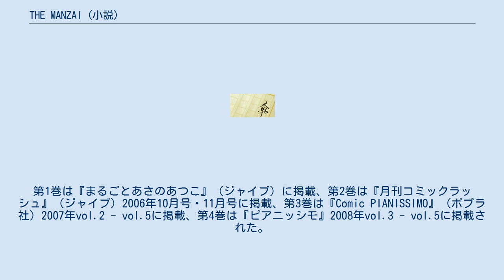THE MANZAI (小説)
『The MANZAI』（ザ・マンザイ）は、あさのあつこ作の児童小説。
シリーズ累計200万部を突破しており、全6巻でシリーズ完結。
漫画化、CDドラマ化もされている。
 ある十月の日、訳ありの中学2年で転校生の瀬田歩（せたあゆむ）はクラスメイトの秋本貴史（あきもとたかし）に「付き合ってくれ」と言われる。
秋本は一緒に漫才のコンビを組んでくれという意味で言ったのだが、瀬田には同性愛の申し出の様に聞こえ戸惑いを隠せずにいた。
その後瀬田は無理矢理コンビを組まされ、文化祭で「漫才ロミオとジュリエット、ほんまは、あんたがアホやねん」（通称「ロミジュリ」）を行うことにしたのだが…。
中学校を舞台として中学生の青春と葛藤と恋を描く。
 「漫才ロミオとジュリエット」から半年と少し、中学三年生となった歩とロミジュリメンバーはそれぞれ違うクラスに分けられてしまう。
そんな中、秋本は夏祭りで漫才をしようと言い出した。
歩は断固拒否の態度であったが、ほかのメンバーはノリ気だった。
そして歩の想い人・メグの下駄箱の中にウシガエル（ゲロゲロ）が入れられるという事件が勃発した!そんな出来事によりお好み焼き屋「おたやん」に「ゲロゲロ事件対策本部」が設置された。
はたして事件の真相は…? 新装版として横に併記されているものは出版社変更によるカバーデザインの変更。
増訂・合本・改題・続編となったものは別記。
 イマイヒヅル・画。
第1巻は『まるごとあさのあつこ』（ジャイブ）に掲載、第2巻は『月刊コミックラッシュ』（ジャイブ）2006年10月号・11月号に掲載、第3巻は『Comic PIANISSIMO』（ポプラ社）2007年vol.2 - vol.5に掲載、第4巻は『ピアニッシモ』2008年vol.3 - vol.5に掲載された。
絵はやや昔風な絵柄となっており、トーンなど一枚々丁寧に書き込まれている。
イマイヒヅルは原作漫画化は初。
 The MANZAI The MANZAI 2 The MANZAI 3